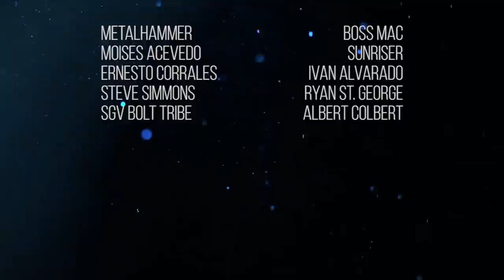Justin Herbert 2021 Stat Prediction | Director's Cut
Could Justin Herbert emerge as a STRONG contender for MVP this season? The Chargers have certainly put him in the best position to succeed. Let's go game by game and predict how Justin Herbert's 2021 campaign shakes out!